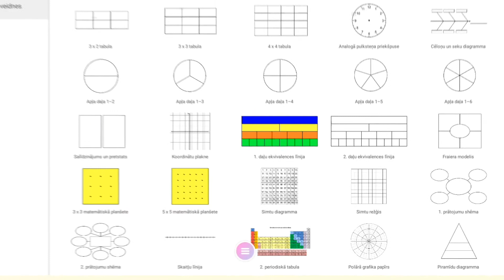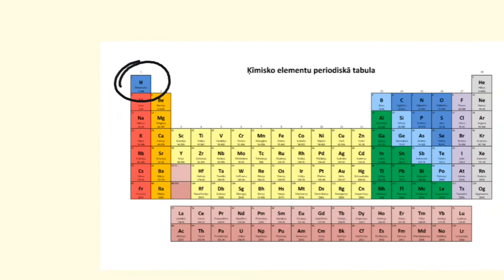5. Kā ievietot attēlus?